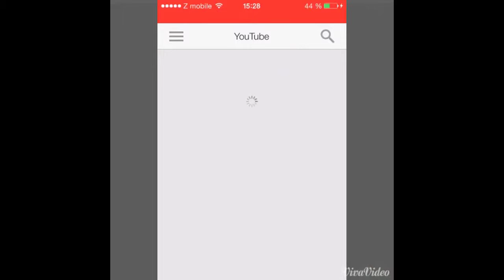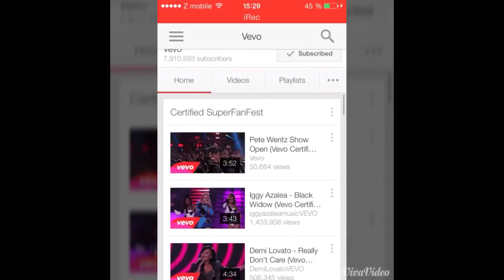How To :Subscribe on Youtube